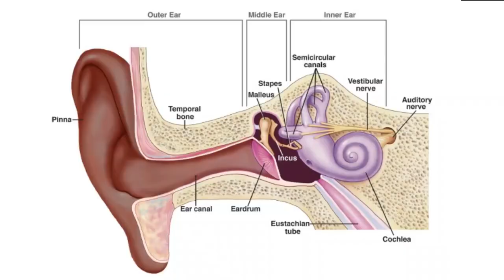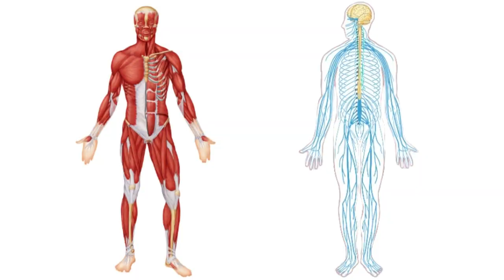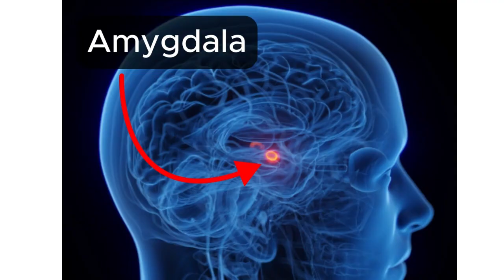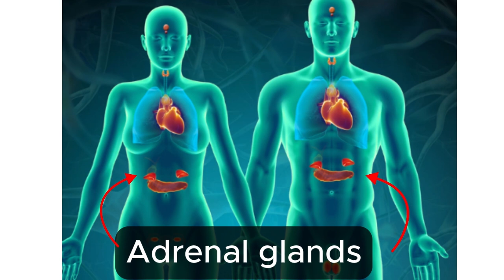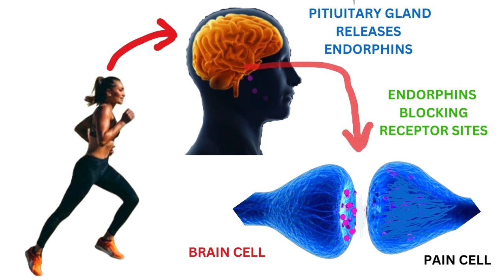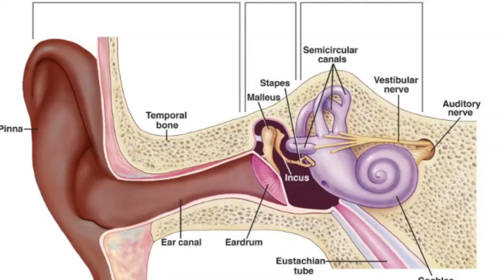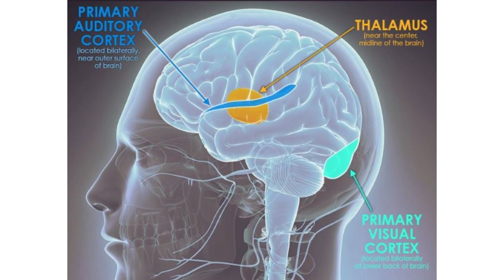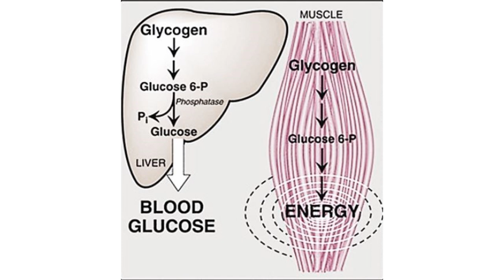The SHOCKING science behind SUPERHUMAN strength. Could YOU have it ?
In 1982 Angela Cavallo lifted a Chevy Impala off her son after it fell off a jack, this was't an isolated incident and there have been many examples of people demonstrating superhuman strength. How are some regular people capable of amazing feats of superhuman strength ?
I lift the lid on the evolutionary origins of super human strength, and show how the nervous system, the hormone system and the muscles are all involved.
I also look at how our ancestors developed a survival toolkit which literally allowed them to flee danger and I look at the role of adrenaline plays in facilitating superhuman strength.
Plus I find out of we're all capable of demonstrating superhuman strength.

Listen to all previous podcast episodes of the Happy Habit Podcast  via these podcast platforms :

Amazon music

Music used is Purple planet Music crediit goes to them